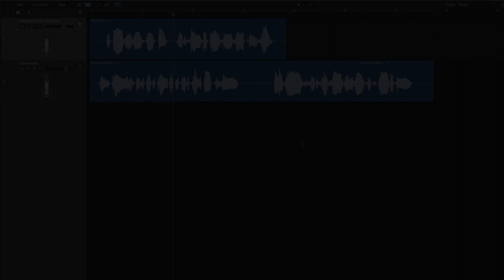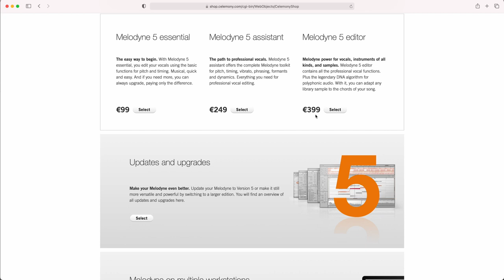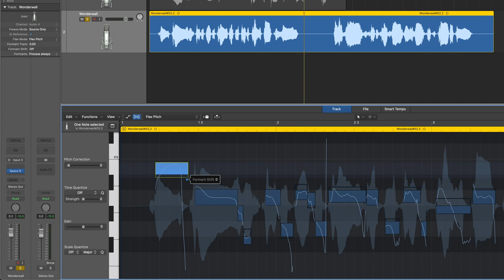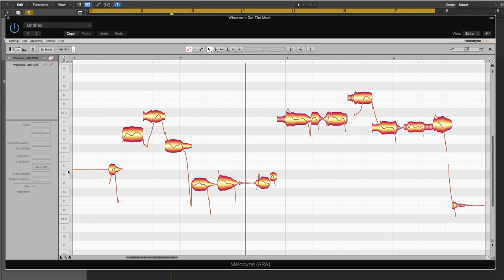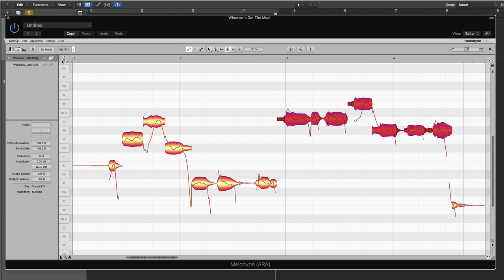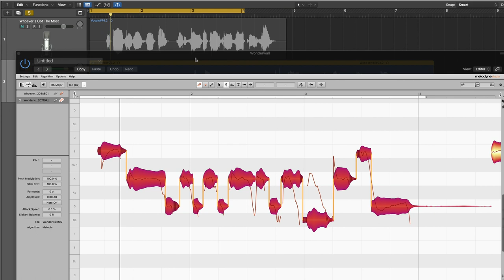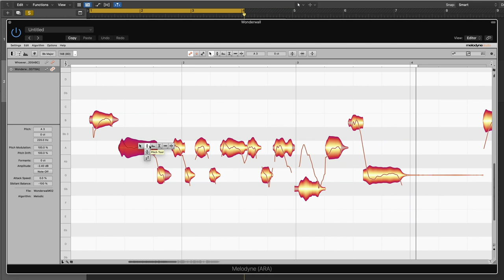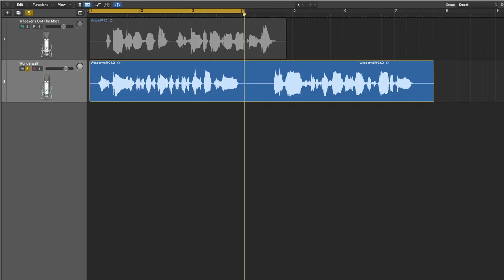Melodyne 5. Improve Vocal Timing, Pitch & Length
This short video is part of my epic 3 hr 20 minute tutorial video entitled ‘Setting Up A Professional Home Recording Studio & Publishing Your Music On Spotify & iTunes’ see link below: